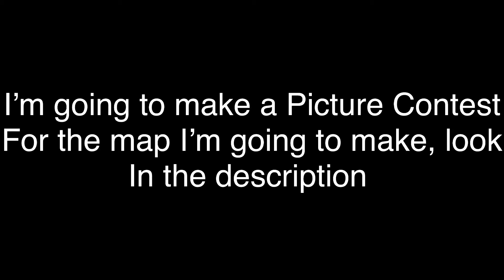Art Contest! (Read Desc)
I’m going to be making another map, so if you would like to enter for the um, main picture thing for when I cut up the parts, read the desc.

-Show the full picture

Participants:

Syphra TM
Aaliyah Mosko

Code word is, “Where’s the code word?”